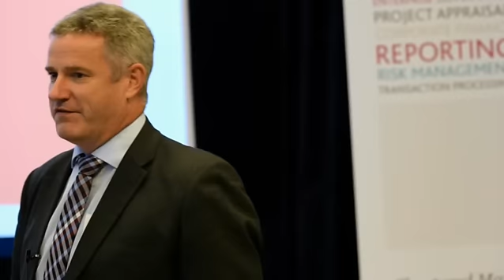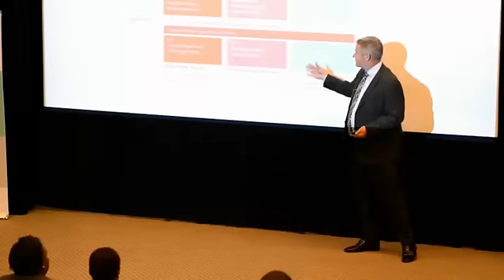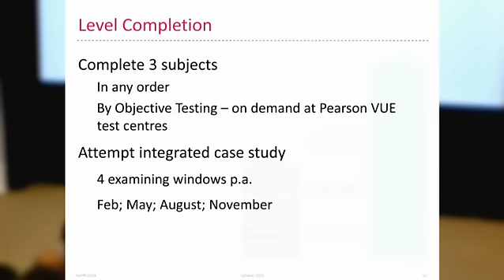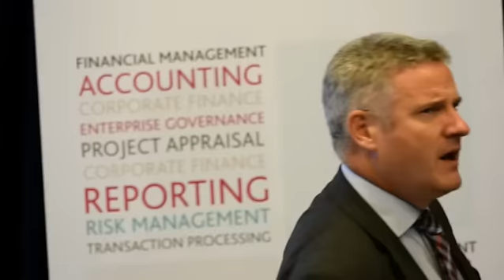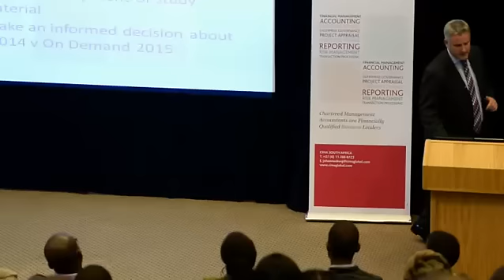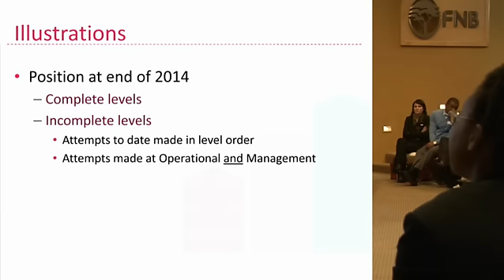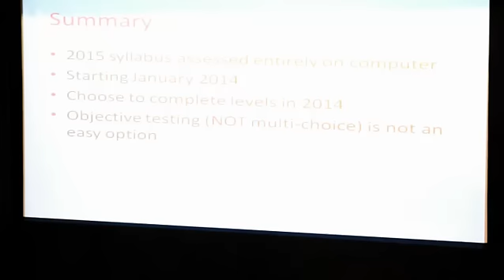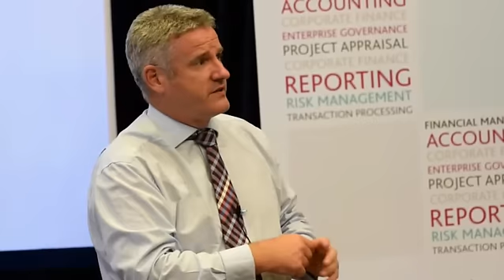CIMA 2015 Professional Qualifications Syllabus Update – Student Event MP4 512Kbps 001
21 August 2015 @ FNB Conference Center, Sandton
South Africa